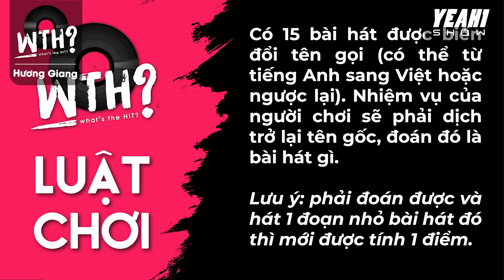Hương Giang kêu trời, lần đầu tiên phải chịu thua vì 1 thử thách | What's The Hit? | Yeah1 Show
Yeah1 Show là nơi cập nhật những tin tức HOT của showbiz , những câu chuyện phía sau cánh gà mà chưa được bật mí từ các nghệ sĩ mà các bạn yêu thích.